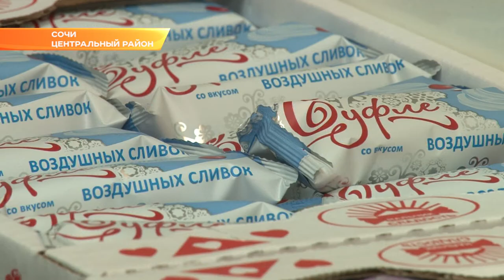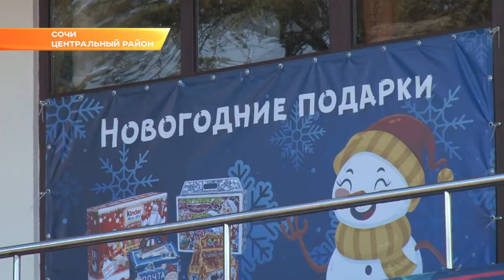Сочинцы могут купить лимитированные новогодние коллекции конфет. Новости Эфкате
До Нового года осталось две недели. Больше всего его ждут дети. Наступает пора детских утренников и корпоративных праздников. Чтобы довольными остались и дети, и взрослые, стоит заглянуть в магазин «Любимый».

Новогодняя атмосфера царит в воздухе – самое время задуматься о подарках для близких. Магазин Любимый на Горького 58а предлагает новогодние подарки из конфет. Выбор огромен. Конфеты вкусные и свежие, а начинки необычные: с отборными орехами и мармеладом, со сгущенным молоком и карамельной крошкой, со свежими ягодами и суфле, йогуртовой начинкой и сливочным марципаном. Помимо традиционных конфет «Аленка», «Мишка косолапый», «Кара-кум» есть много интересных новинок. Например, конфеты с шариками М&М или со вкусом сыра маскарпоне. Есть лимитированные новогодние коллекции конфет, которые украсят праздничный стол.

Магазин «Любимый» предлагает огромный выбор упаковки. Подарки формируют оптом и в розницу по оптовым ценам. Форма оплаты – любая.

Магазин «Любимый» на Горького 58а работает без выходных с 10 до 19 часов. Тел: 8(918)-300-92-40.